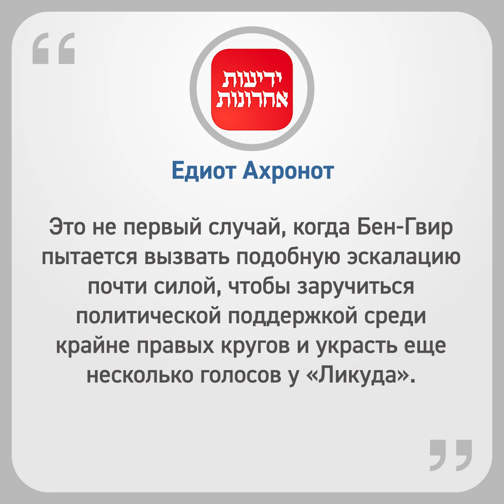Как оккупанты угрожают Рамаданом и Аль-Аксой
Готовимся к Рамадану всей планетой!
1, 2, 3 марта приглашаем вас посетить UmmaForum - масштабное событие в преддверии Священного Месяца!

Глобальное мероприятие пройдет в центре Москвы.  Вы сможете насладиться атмосферой предстоящего Рамадана и открыть для себя новые бренды и компании.  Послушать полезные и интересные лекции известных спикеров, поучаствовать в мастер классах, приобрести подарки для близких к Благословенному месяцу .

📆1-3 марта в Москве

Форум проходит при поддержке ДУМ Москвы.

 На мероприятии будет представлен проект Muslimmoscow, а также состоится премьера фильма "Москва мусульманская".

Ждём Вас на UmmaForum всей семьей с 1 по 3 марта в Даниловском Еvent Нall!

Вход бесплатный, по регистрации.

Министр военного кабинета Израиля Бенни Ганц предупредил, что если ХАМАС не освободит всех заложников, удерживаемых в Газе, Израиль 10 марта начнет штурм города Рафах.